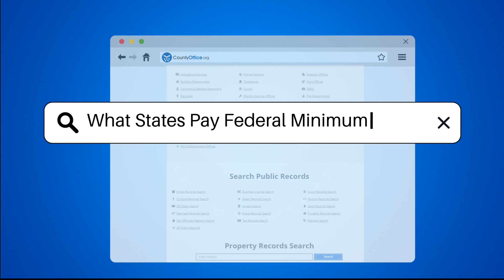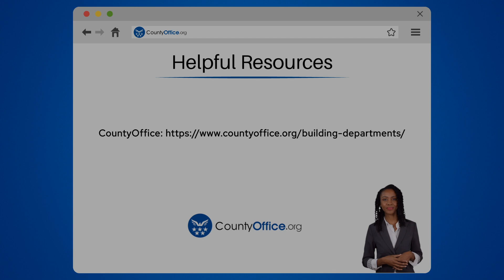What States Pay Federal Minimum Wage? - CountyOffice.org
What States Pay Federal Minimum Wage? Are you curious about which states pay the federal minimum wage? Discover the intricacies of minimum wage laws in this enlightening video. Learn about the federal minimum wage and how states can set their own rates. Explore the implications for both employers and employees when states have different minimum wage standards. Uncover how the interplay between state and federal laws impacts workers' rights and compliance in the workplace.